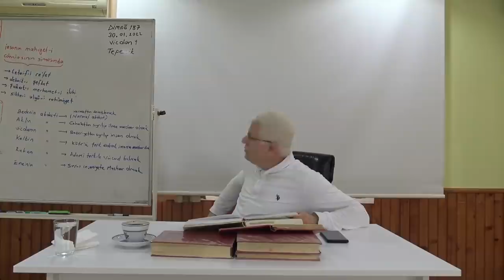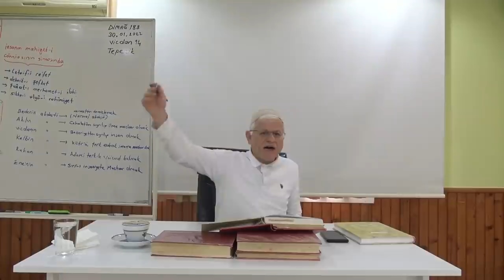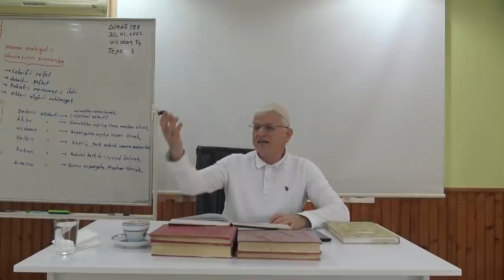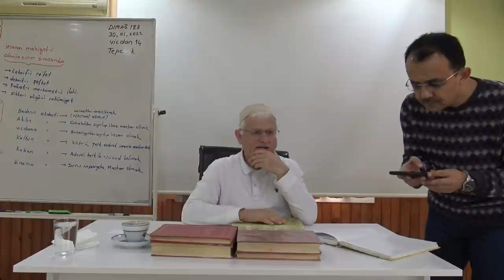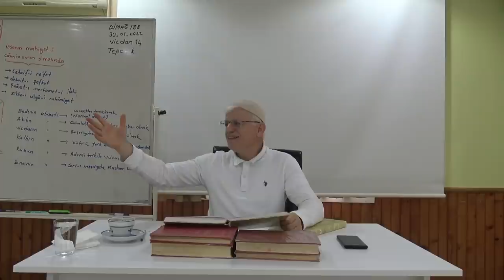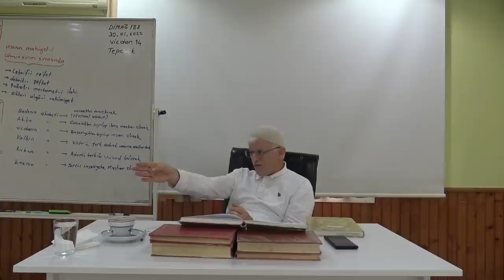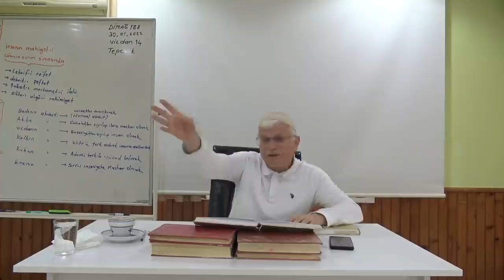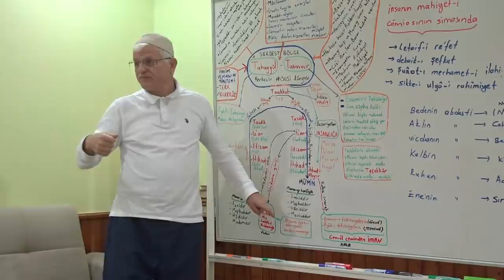Vicdanla Kişi Kendi Kendisine Şahid Olur! (Dimağ-188 Vicdan-14) | Hasan Akar